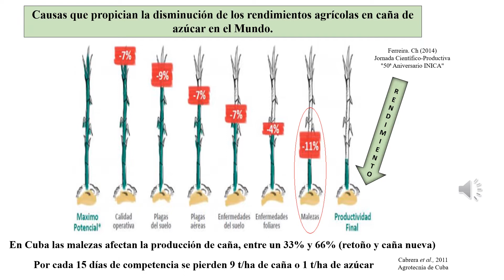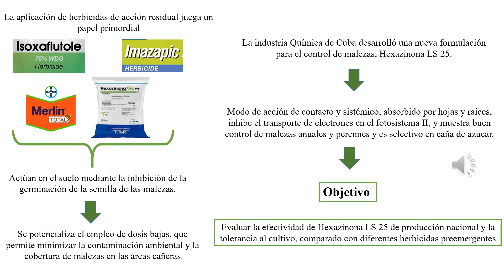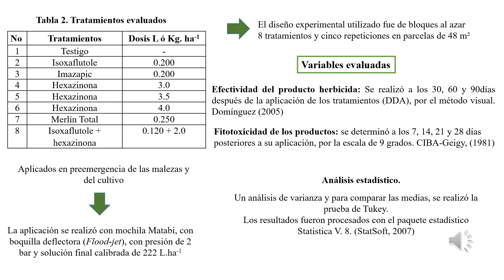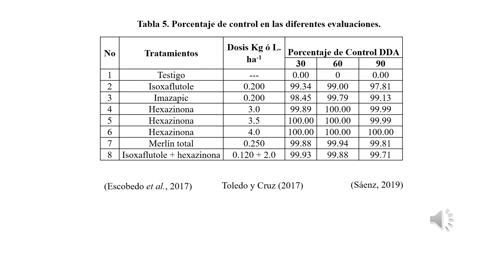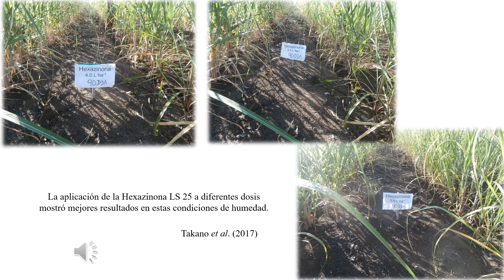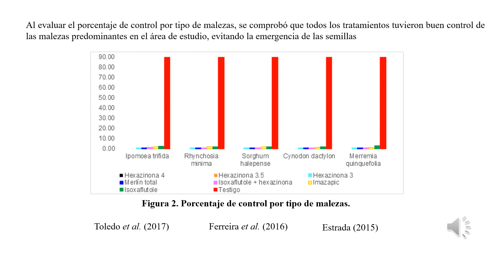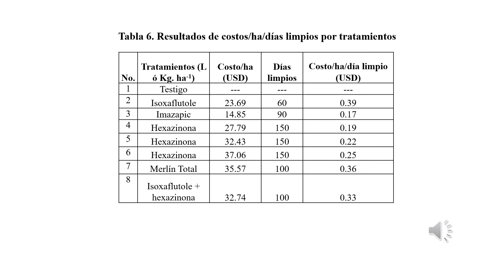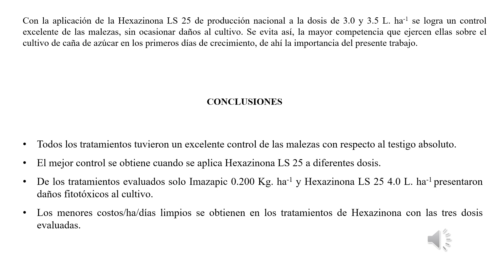Efectividad de HEXAZINONA LS 25, herbicida preemergente para el control de malezas en caña de azúcar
Efectividad de la HEXAZINONA LS 25, herbicida preemergente para el control de malezas en caña de azúcar
Dailin Rodríguez Tasse